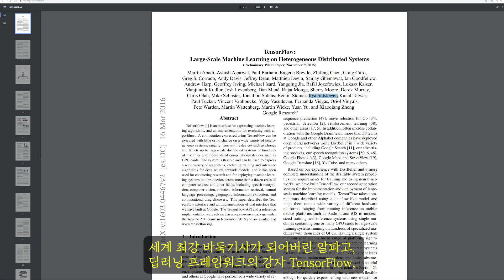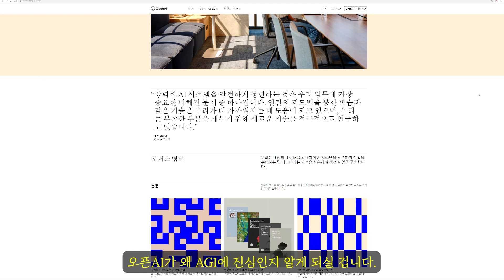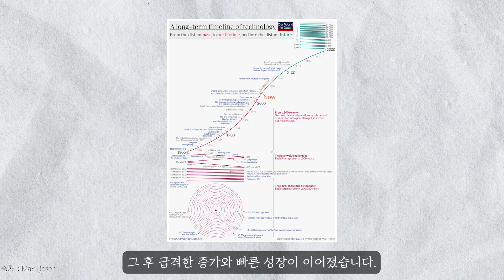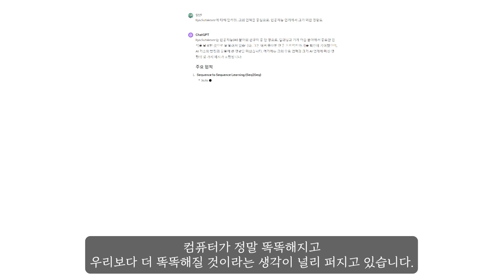AGI 정의내려주는 OpenAI 수석 과학자, Ilya Sutskever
OpenAI의 천재 컴퓨터 과학자 일리아 수츠케버가
AGI(일반인공지능)에 대한 정의를 내리고 희망에 대해 말합니다.

"AGI를 향한 흥미진진하고 위험한 여정" 원본 링크(TED)

이 영상의 원본 콘텐츠는 위의 링크에서 가져왔습니다.
본 채널은 교육적인 목적과 한국어 사용자들에게 유용한 정보를 제공하기 위해 번역 및 편집된 내용을 공유하고 있습니다.
이 영상의 한글 자막에는 인공지능에 대한 주석이 포함되어 있으며, 원본 콘텐츠의 적절한 이해를 돕기 위해 일부 의역이 포함되어 있습니다.
원작자가 해당 콘텐츠의 사용에 대해 문제를 제기할 경우, " " 으로 연락해 주시면 즉시 해당 콘텐츠를 삭제하거나 수정하겠습니다.